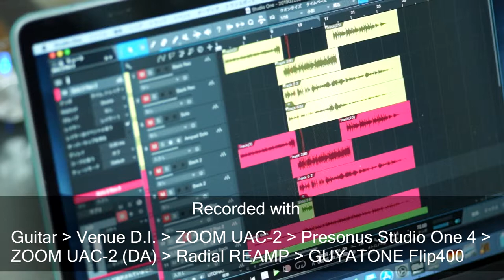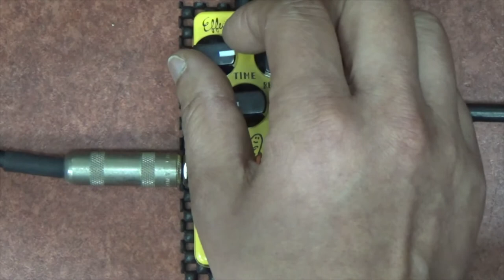Effects Bakery "French Bread Delay" Digital Delay Test